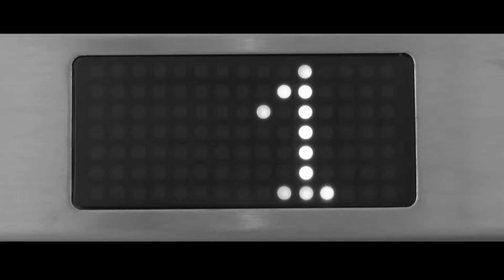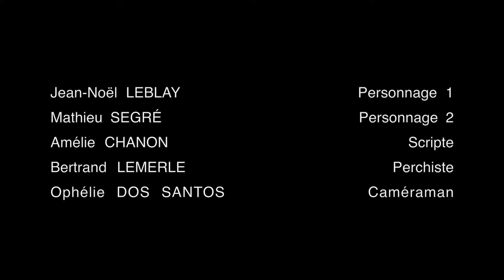Exercice TI ARC initiation 5